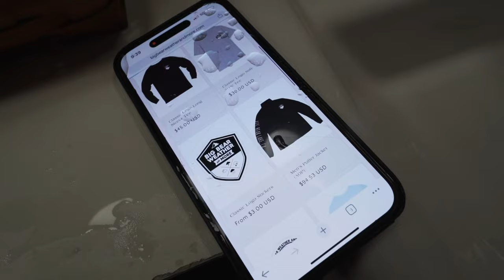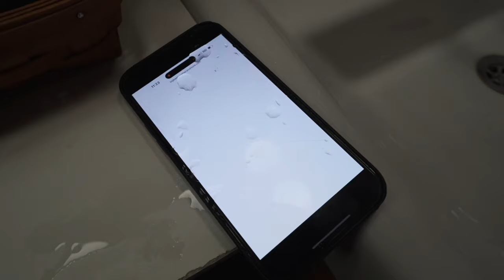Skiing and Crashing Hard at Snow Summit Ski Resort Big Bear. Snow was mostly good. Ice HURTS 1/16/24